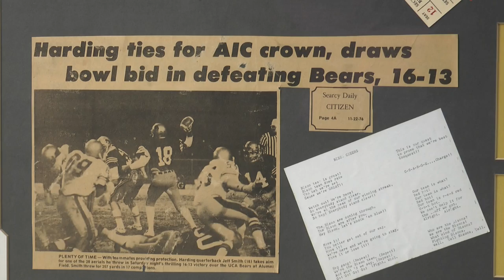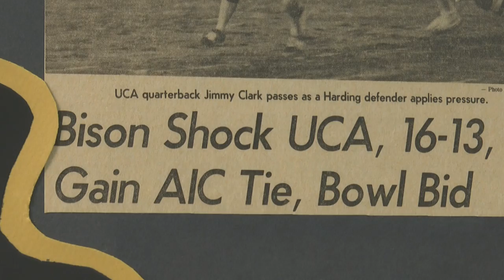Coach Huckeba Reflects on the 1976 AIC Championship Football Team